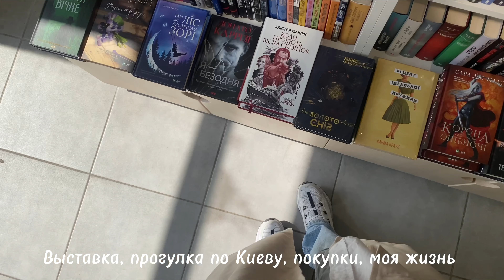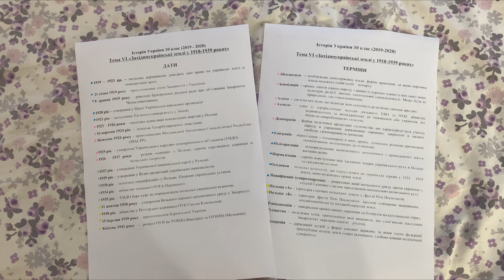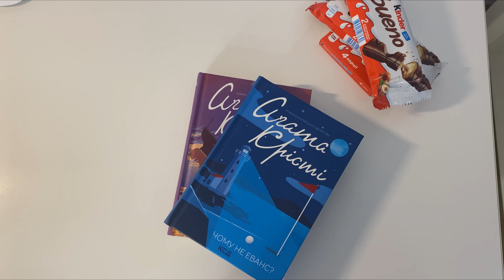мои продуктивные будни : выставка, покупки, прогулка по Киеву, моя жизнь